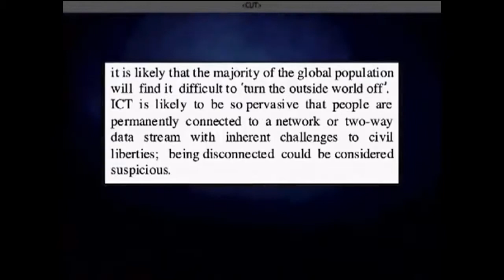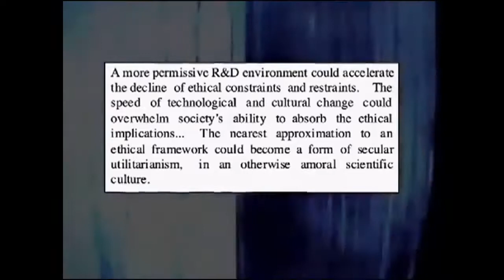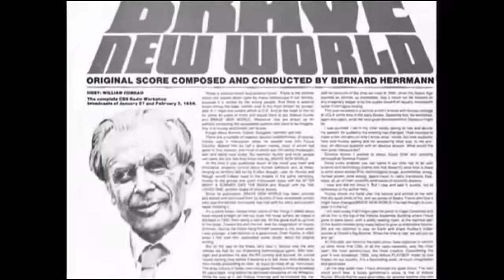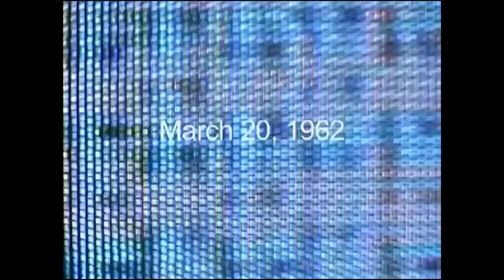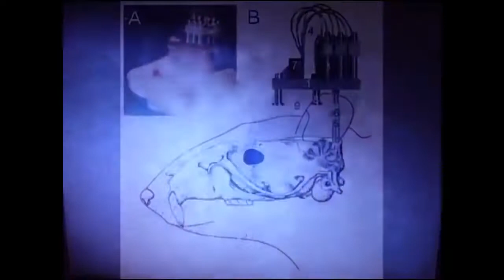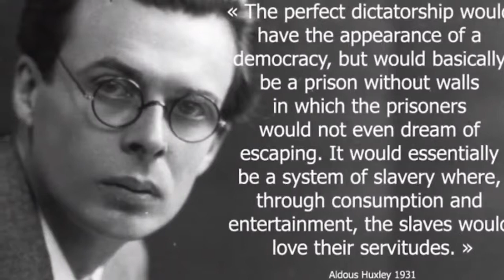The Brain Chip Implant = Mark of the BEAST in forehead